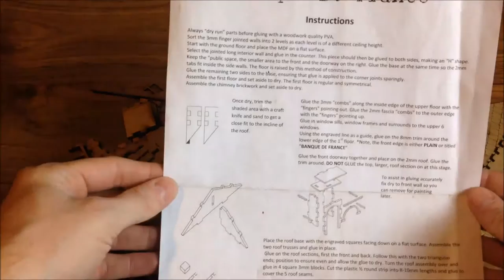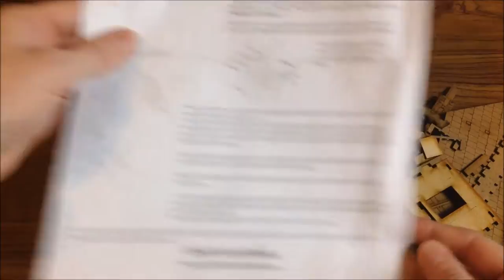Banque De France Review Charlie Foxtrot Models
Hi guys, in this video ill be reviewing the Banque De France from Charlie Foxtrot Models. It is a beautiful kit from they're wide range of buildings. The detailing on the building is outstanding! Hope you enjoy the review guys don't forget to click like and subscribe to my channel so you don't miss out on any of the awesome content iv'e got coming up for you.

Discounts and offers :
Red Dragon Gaming